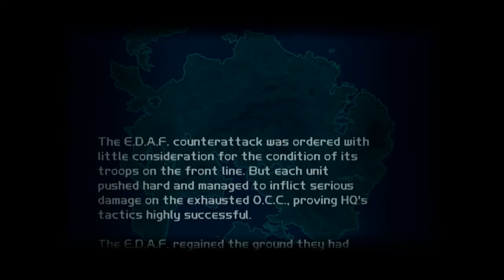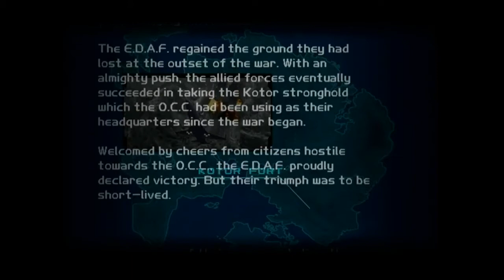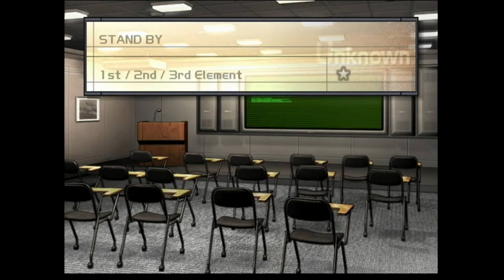Spetz Playz Airforce Delta Strike Part 23 - Mustang Muscle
Finally the Mustang gets a good run.